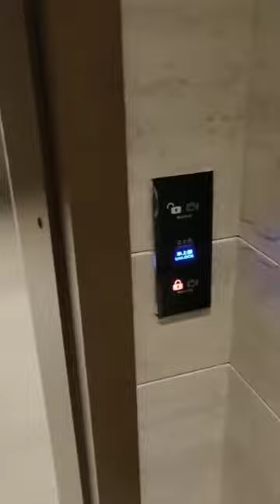Toilet touchless switch use together with linear magnetic drive sliding door opener.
Toilet touchless switch use together with linear magnetic drive sliding door opener. When people go inside, it can be closed and locked the door inside, it will shows occupied outside.